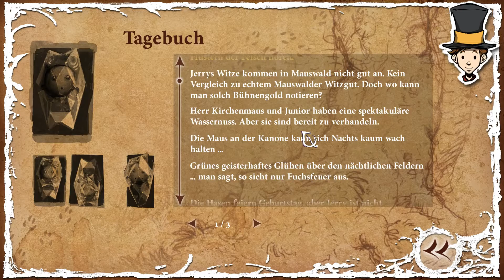The Night of the Rabbit #22 Tortenzutaten gesucht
Anja hat eine neue Aufgabe für Jerry.
Sie muss eine Torte backen, denn ansonsten kommt die Feier der Familie Hase nicht in Schwung.
Leider fehlen ihr ein paar Zutaten und so beauftragt sie Jerry mit der Suche nach den fehlenden Zutaten.
Als Belohnung winkt vielleicht sogar eine Einladung zu den Festivitäten der Familie Hase.

►Mit freundlicher Genehmigung von Daedalic Entertainment ( Vielen lieben Dank dafür! )

►LET'S PLAY  The Night of the Rabbit ( Click and Point Adventure aus dem Hause Daedalic )